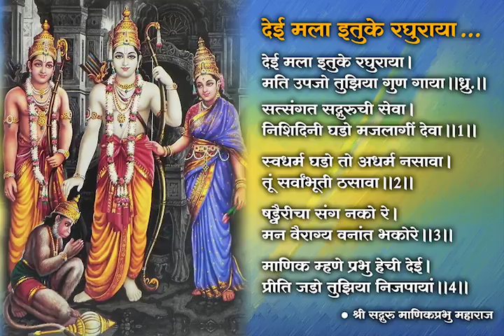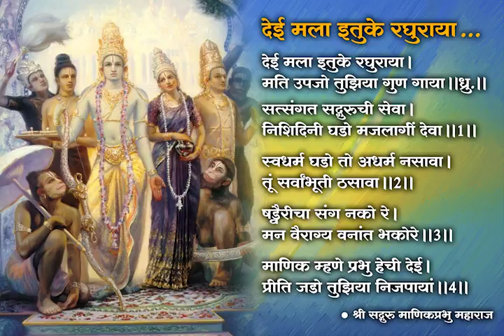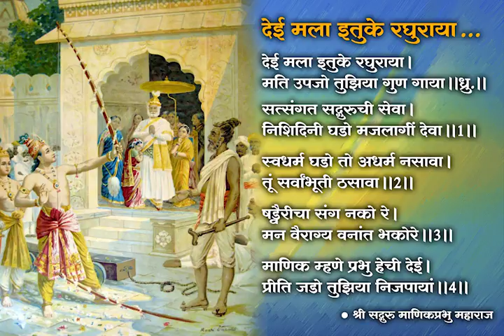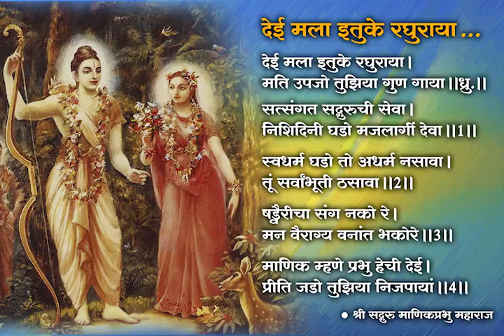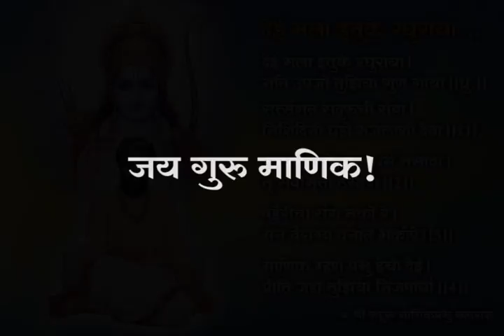Deyee Mala Ituke Raghuraya - देई मला इतुके रघुराया - Ram Bhajan by Shri Manik Prabhu Maharaj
Sung by Shri Anandraj Manik Prabhu

अर्थ: हे रघुकुलगौरव श्री राम, आप मुझे केवल इतना वर दें कि मुझ में आपका गुणगान करने की बुद्धि उत्पन्न हो॥ध्रु.॥

संतों की संगति एवं सद्गुरु की सेवा का अवसर मुझे प्रतिदिन प्राप्त हो॥1॥

मैं जिस स्वधर्म का आचरण करूँ उसमें अधर्म का लेश भी न हो, प्रत्येक भूत-भौतिक पदार्थ में मुझे आपकी चैतन्यमयी सत्ता का प्रत्यय मिले॥2॥

काम, क्रोध, लोभ, मोह, मद और मत्सररूपी छ: शत्रुओं का संग कभी भी प्राप्त न हो तथा यह मन सदैव वैराग्यरूपी वन में विचरण करता रहे॥3॥

माणिक की प्रार्थना है कि  हे प्रभो, केवल यही वर दें कि आपके चरणों के प्रति मेंरा प्रेम दृढ़ हो॥4॥